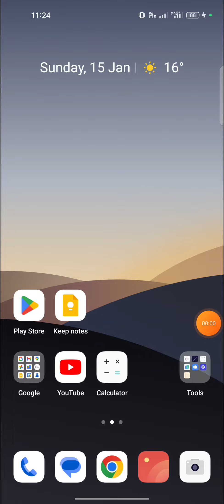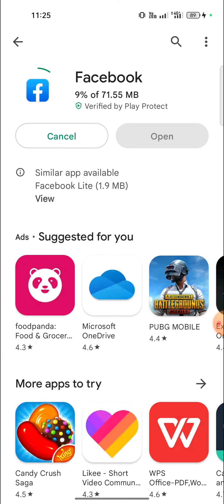Tweeter App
Tweeter Apps